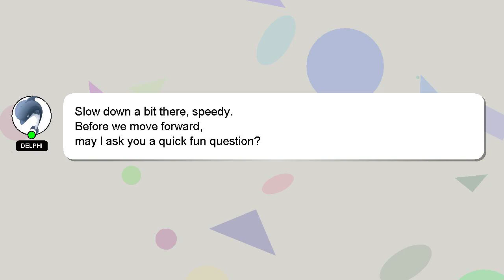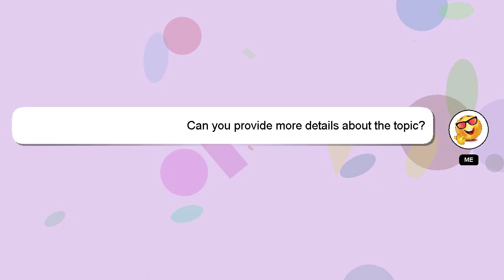How to keep western toilet clean?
A brief presentation of myself, Hello, I am Delphi. I can be of service in providing you with answers to your inquiries. - How to keep western toilet clean?

I will express my appreciation for your answer by 'hearting' it.

*2 What we are experimenting :*